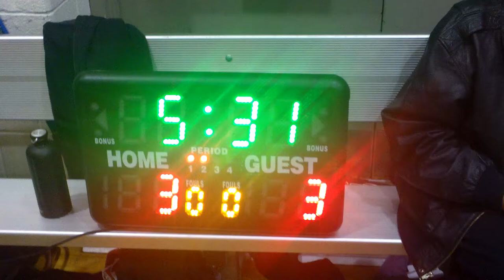DCHL 2011 Fall Season Playoffs [Round 2]: (4) Pravda at Blood Red (1) [Period 2c]